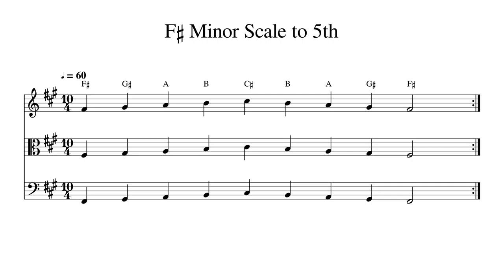F♯ F Sharp Minor Scale to 5th at 60bpm Backing Track BnW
Play or sing along. This track features double bass, cello, viola and violin playing F♯ F Sharp Minor Scale to 5th at 60bpm. Sheet music is provided on G treble clef, C alto clef and F bass clef.